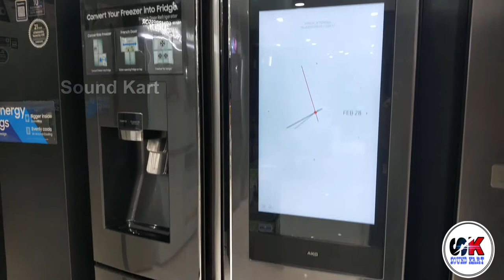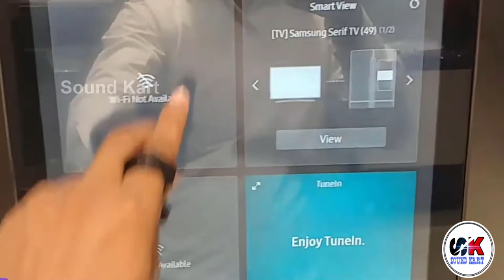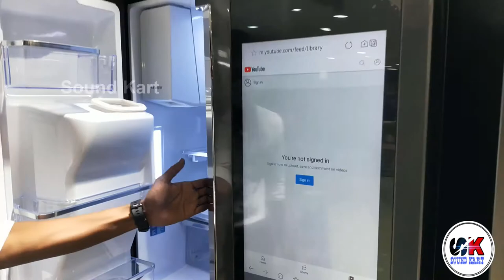Samsung Spacemax family hub IOT Refrigerator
Samsung Spacemax family hub IOT Refrigerator RS74T5F01B4
Samsung smart refrigerator

Watch TV programs or access online content. Using a widget you can quickly launch popular video streaming or social media Apps. The SmartView App can also display what’s showing on any Samsung Smart TV* and lets you view and control the millions of Apps that are available on your smartphone

Enrich your family life by sharing news, messages, special moments and now videos on the Family Board. Simply use the home screen or a smartphone to show photos and video clips, post stickers, draw pictures, type or hand-write notes, share schedules and website links or add a music player.